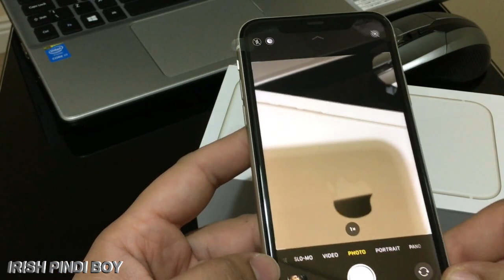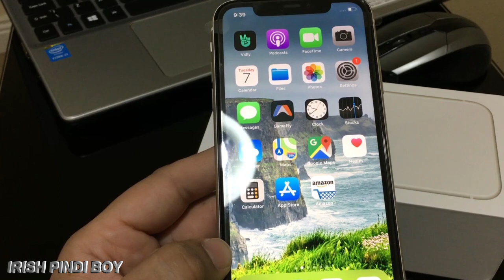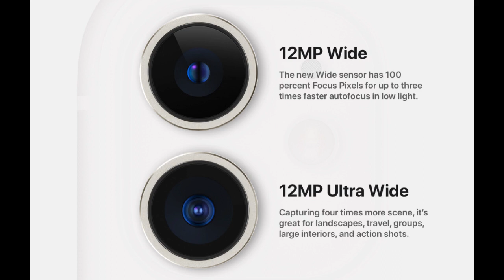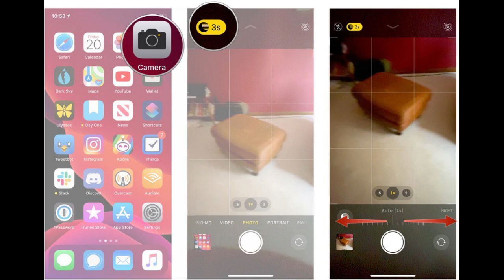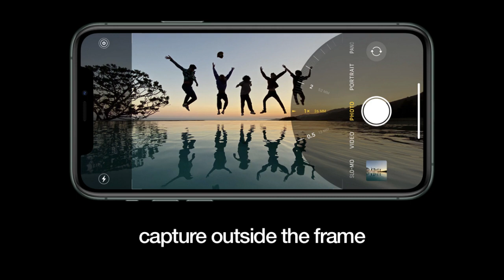APPLE I PHONE 11 UNBOXING WITH TOP 15 FEATURES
If you like my vlog then Like and share the video and don't forget to Subscribe our channel and press the bell icon so that you can get the latest updates of the new uploaded videos Thanks...!

song:  Music Info: Liquid Time by Akash Gandhi     cinematic/ inspirational